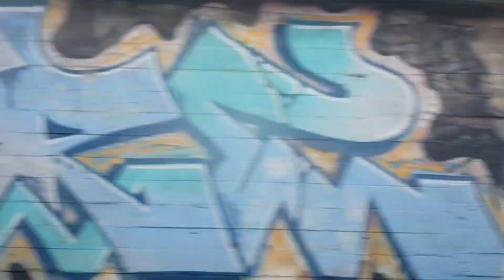[GAiT] Pesa 120NaG Swing #1021 - linia 6, kierunek Jelitkowo (wyjazd z zaj. Nowy Port)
Przejazd Swingiem od mojego widza, nieco nietypowy, bo na trasie wyjazdowej szóstki z zajezdni Nowy Port. /mkmgdańsk

-- TRASA --
0. Swojska
1. Węzeł Kliniczna
2. Politechnika SKM
3. Politechnika
4. Miszewskiego
5. Jaśkowa Dolina
6. Klonowa
7. Galeria Bałtycka

Ce_O_Dwa 2023